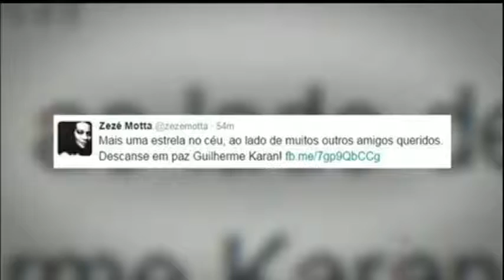Ator Guilherme Karan morre aos 58 anos